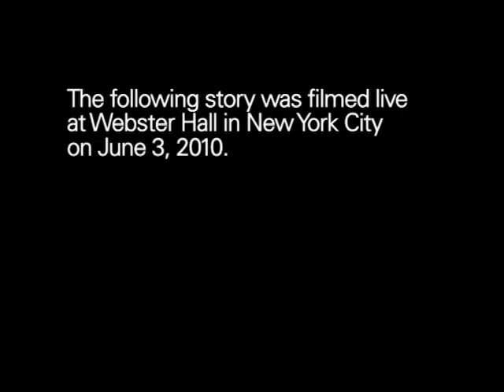The Moth and the World Science Festival Present Richard Garriott: The Overview Effect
The limits of a man's physical vision turn into the view from space.

Richard Garriott made history in October 2008 by becoming the first second-generation astronaut to fly to space. Today he's one of the world's leading experts on private/commercial space travel. Richard earned legendary status in the video game industry early in his career with his design of the Ultima role-playing games, one of the most successful computer game series ever.